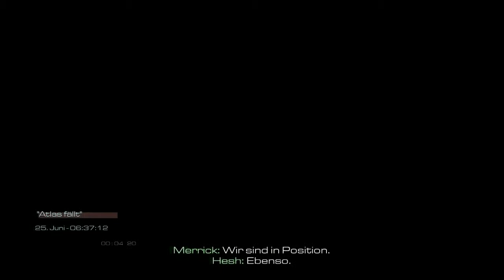Let's Play CALL OF DUTY GHOSTS Deutsch Part 8 German Walkthrough Gameplay